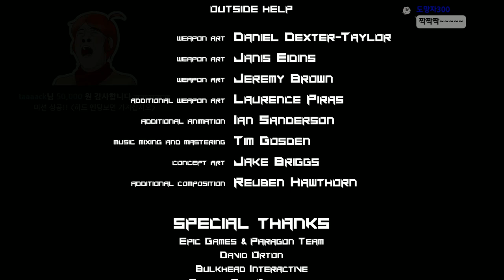이야~ 이 무기가 나왔어??? 다 덤벼!!!! - BPM 하드 난이도 공략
가격: 20500원